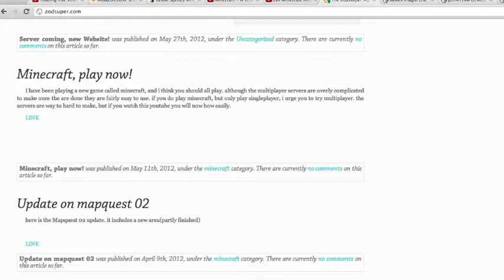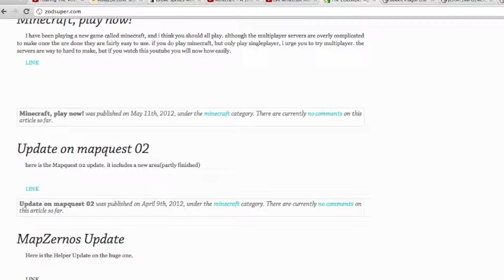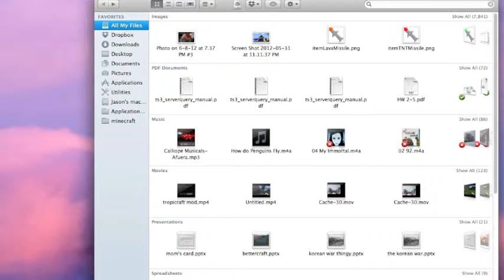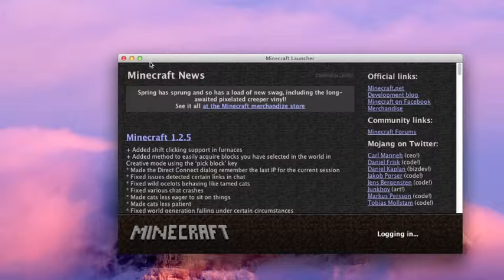Adding Adventure Maps Minecraft by ZodSuper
Here's my random example of how to add an adventure map into your Minecraft game play.

Thanks, Zodsuper